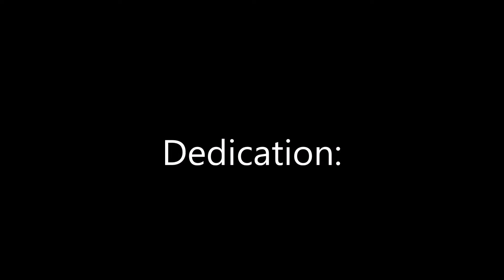Kiara x Kovu/Bronwyn x Fiona (For Danny and Makana)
This video is dedicated to the two people that I don´t speak with that much, but  I was still enchanted to meet them, they´re always there for me, so I want to thank them. :)

Kovu=Danny
Bronwyn= Makana
Kiara/Fiona=me
NOTES: Even if Kiara and Kovu are a couple, Me and Danny are just friends, please don´t ship us!
Sorry for the fail at 00:21. It was supposed to be Bronwyn and Fiona together. It sucks, but I tried...